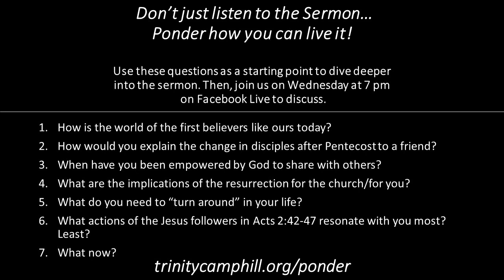Weekly Sermon - 2020-06-14 - Trinity Lutheran Church, Camp Hill, PA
Weekly Sermon – 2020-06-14 – Preacher – Pastor Jack Horner - Trinity Lutheran Church, Camp Hill, PA – One Congregation, One Book – “Make a Difference.”